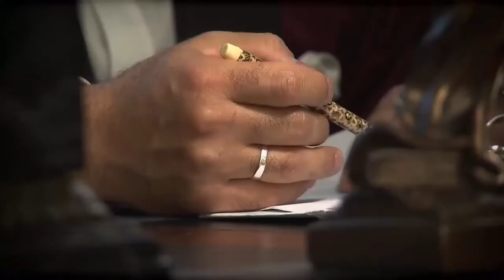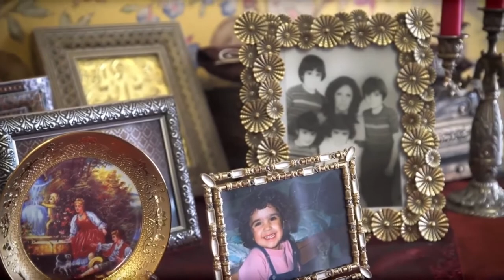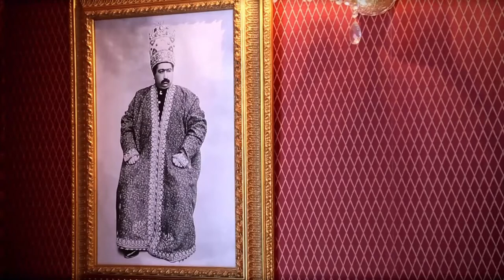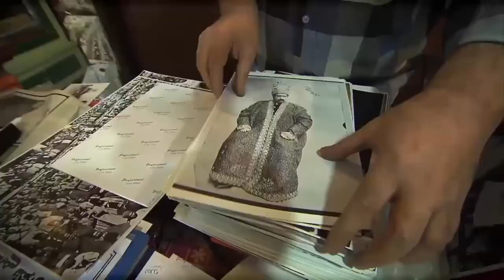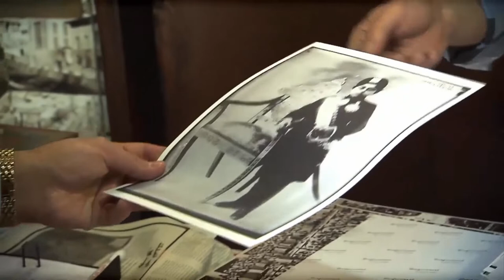SON ŞEHZADE BABEK MİRZE GACAR İMPARATORLUĞU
Kaçar devleti 1794 tarihinde Azerbaycan coğrafyasında kurulan Türk devletidir. Ağa Muhammed tarafından kurulan bu devlet 1925 yılına kadar coğrafyaya hakim olmuştur. Kaçar devleti siyasi, ekonomik, sosyal sebepler dolayısıyla zayıflamış, ardından Rıza kulu han tarafından Kaçar şahı Ahmet şaha bir darbe düzenlenmiş, Kaçar hanedanı son bulmuş, ardından Pehlevi hanedanı kurulmuştur